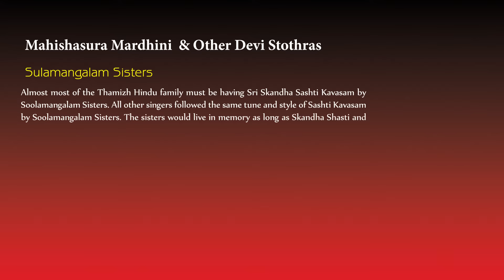Mahishasura Mardhini & Other Devi Stothrams || SulaMangalam Sisters || Devotional Songs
Listen to Mahishasura Mardhini & other Devi Sthoras sung by Sulamangalam Sisters.

00:10 Mahishasuramardhini
14:40 Lalitha Pancharatnam
19:40 Kanakashara Stothram
28:59 Mahalakshmi Stothram
44:21 Tripurasundari Stothram
49:02 Astalakshmi Stothram